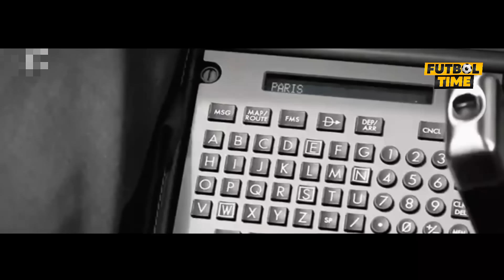ШОШИЛИНЧ ХАММА КУРСИН АББОСБЕК ФАЙЗУЛЛАЕВ УЗБЕК ХАЛКИГА МУРОЖАТ БИЛАН ЧИКДИ!